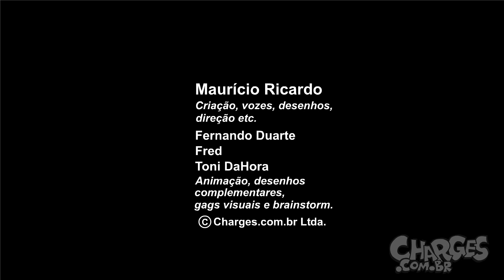Fomos à aula da UnB sobre o “Golpe de 2016”!